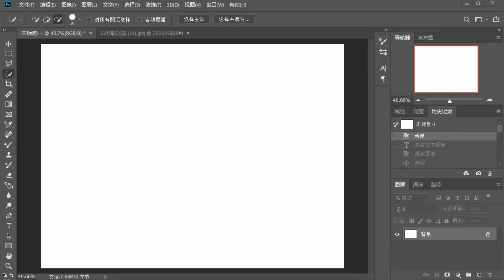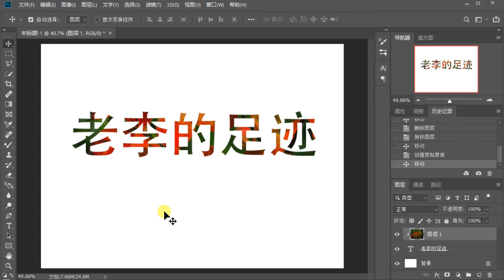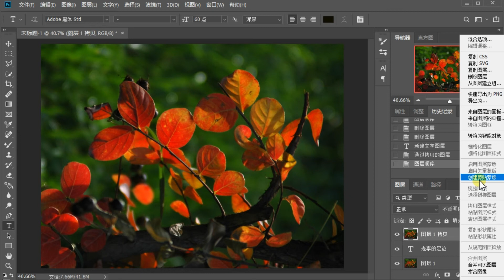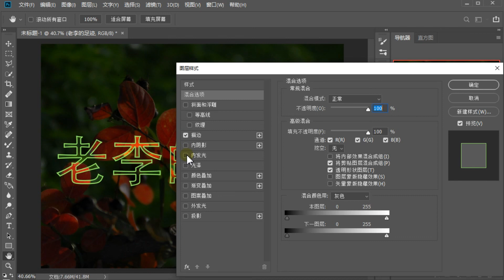070 PS 字体效果,利用剪切蒙版，操作轻而易举！Photoshop: Font Effects.PS: フォントエフェクト。글꼴 효과.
PS字体效果,利用剪切蒙版，操作轻而易举！